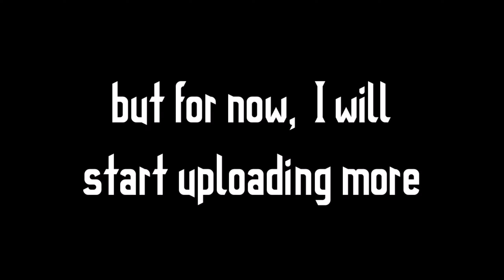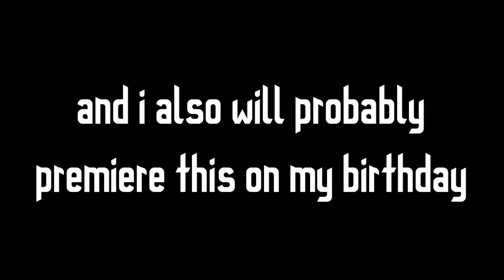Demon Slayer (Tanjiro, Zenitsu, Inosuke) reacts to flamingo || part 2/3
I am soo back😋

simple thumbnail🙂

Characters used:
Inosuke hashibira
Zenitsu Agatsuma
Tanjirou Kamado

Screenshots taken:
103 Screenshots

Time taken:
2 days 😀

you made it to the end of the description!
Have a great day or night, where ever you are!